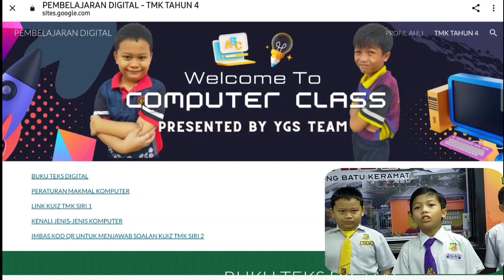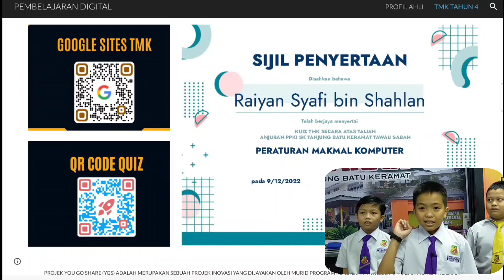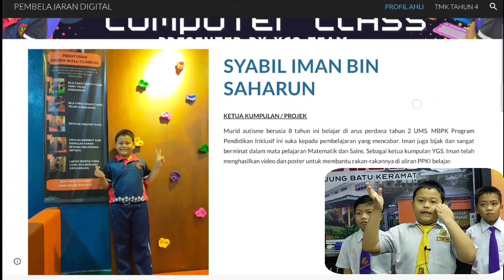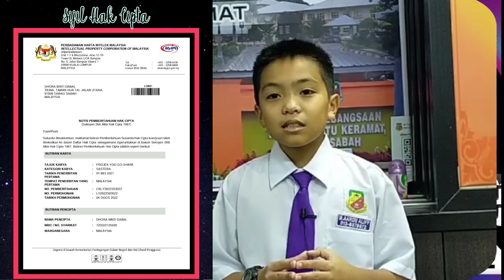PROJEK YOU GO SHARE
PROJECT ID: JS514

ABSTRAK:
Projek You Go Share adalah merupakan akronim kepada perkataan Youtube, google dan Share iaitu kongsi. Secara ringkasnya projek ini dimulakan dengan pembikinan video pembelajaran bagi mata pelajaran Pendidikan Teknologi Maklumat dan Komunikasi.  Untuk memudahkan kami merujuk dan belajar mengikut topik yang diajar dalam kelas, pautan video di youtube itu kami himpunkan ke dalam google sites. Pautan video ini juga kami jadikan QR Code agar lebih mudah untuk kami akses dan kongsikan kepada rakan.  Akhirnya semua bahan pembelajaran seperti video, poster, buku teks digital, nota dan kuiz interaktif terhimpun hanya melalui SATU PAUTAN sahaja iaitu pautan Google Sites.  Objektif Projek You Go Share adalah untuk membantu Murid Berkeperluan Pendidikan Khas Tahun 4 belajar mata pelajaran Pendidikan Teknologi Maklumat dan Komunikasi memahami topik-topik yang kami bincangkan dalam video pembelajaran.  Projek You Go Share boleh diakses menggunakan telefon pintar mahu pun komputer di makmal sekolah pada bila-bila masa dan juga semasa berada di rumah.  Projek You Go Share membantu kami mendapatkan sumber pembelajaran interaktif kendiri dan menyeronokkan terutama ketika kami berjaya menjawab soalan-soalan kuiz dan Sijil penyertaan yang disediakan pada laman tersebut. Keistimewaan projek inovasi kami adalah pembangunan aplikasi mobile Pendidikan yang mengandungi elemen gamifikasi yang menarik minat kami dan rakan-rakan kami belajar di sekolah mahu pun di rumah.  Projek ini patut disebarluas kepada rakan-rakan kami di seluruh Malaysia kerana isi kandungannya yang boleh juga ditambah baik dari masa ke semasa malah boleh digunakan juga oleh mata pelajaran yang lain.  Cadangan pada masa akan datang, kami akan melengkapkan video pembelajaran, kuiz interaktif untuk mata pelajaran Sains dan Matematik. Kami berharap ia akan dapat membantu meningkatkan pengetahuan kami belajar serta meneroka dalam era digitalisasi.

Kategori : Murid Pendidikan Khas Sekolah Rendah

Tajuk Inovasi : Projek You Go Share [YGS PROJECT]
Nama Kumpulan: YGS Team
Nama Sekolah: Sk Tanjung Batu Keramat Tawau, Sabah.

Nama ahli kumpulan:
1.  SYABIL IMAN BIN SAHARUN (KETUA KUMPULAN) [PPI]
2.  MUHAMMAD RAIYAN SYAFI BIN SHAHLAN -[PPKI]
3.  MOHAMAD AARON ALIFF BIN MOHAMAD SAFFRI [PPKI]
4.  Guru Pembimbing: PUAN DHORA BINTI DABAL (GURU PPKI)